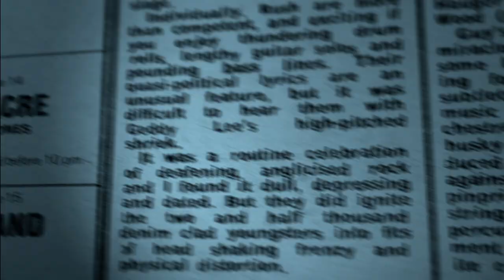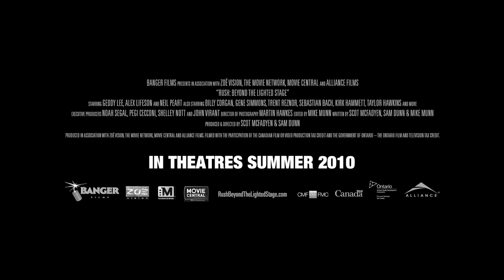Rush: Beyond the Lighted Stage | Official Trailer | Banger Films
A documentary about the Canadian rock band Rush relates the group's 40-year history and examines its continuing popularity.